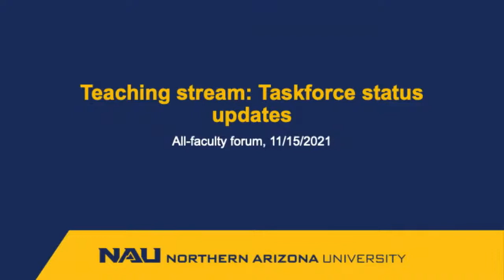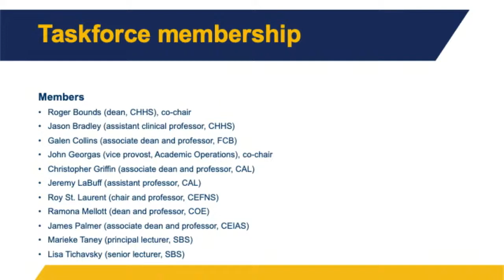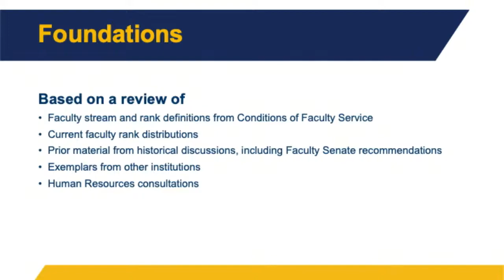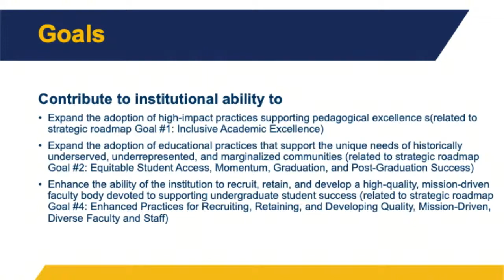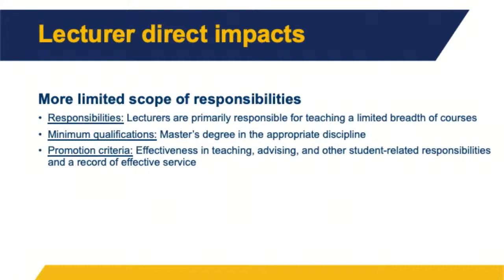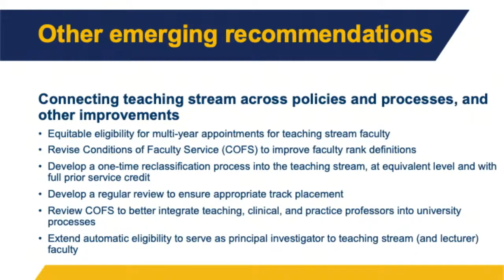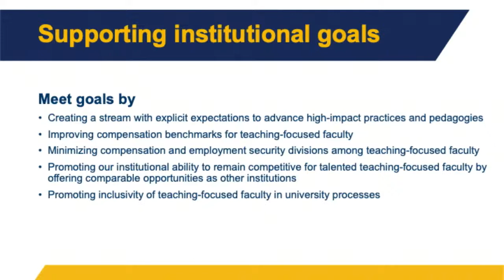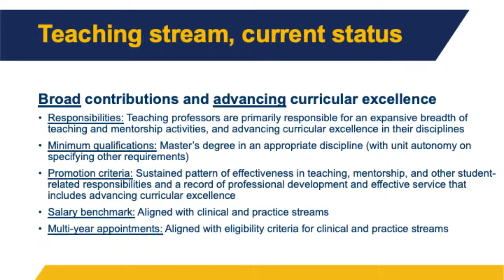NAU Faculty Senate and All Faculty Meeting